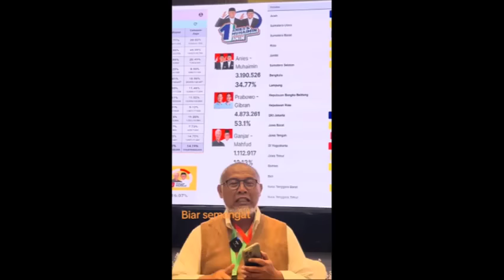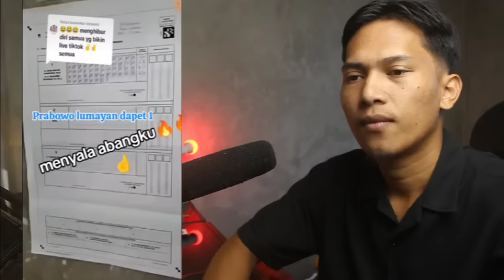QUICK COUNT UGAL UGALAN,.!! SALAH INPUT,.!! RICUH GARA GARA KTP.!!